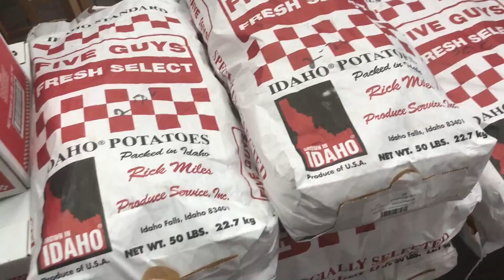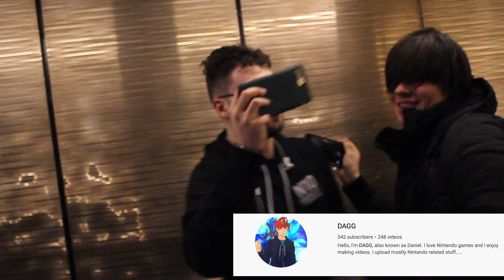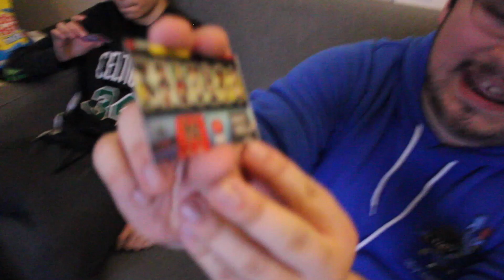N10 Nintendo Community unites in Boston! (PAXEAST2020)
I flew out to Boston to meet with the N10 Nintendo Community and attend PaxEast2020! Amazing trip! This first vlog focuses on our time meeting up together.